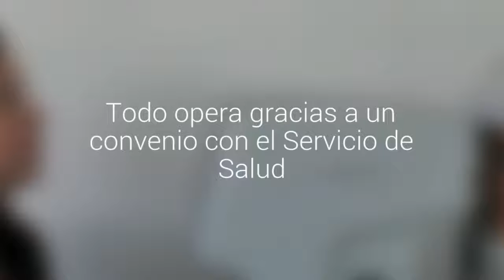Cesfam de La Ligua ya implementó unidad de atención oftalmológica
Iniciativa está dirigida a personas entre 15 y 64 años. Considera entrega de lentes y otras prestaciones especiales para los usuarios. Todo opera gracias a un convenio con el Servicio de Salud.